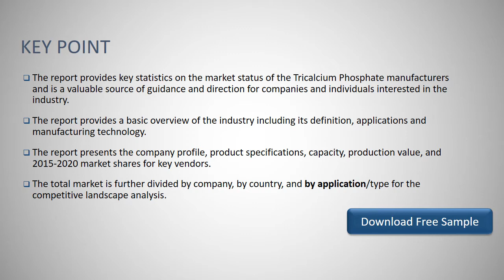Global Tricalcium Phosphate Market Research Report 2021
Download FREE Research Report Sample PDF:
The report forecast global Tricalcium Phosphate Market to grow to reach xxx Million USD in 2021 with a CAGR of 6% during the period 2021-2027.